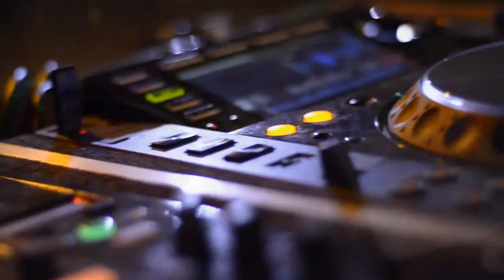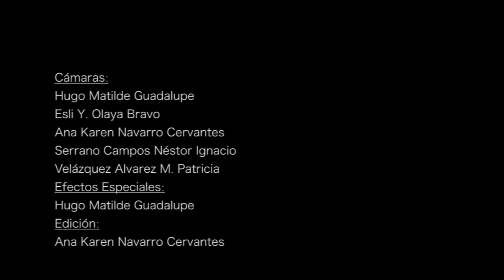Dominator- Jorge Nava- FlameOver Films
Trabajo final realizado para la asignatura Producción de Videoclip y Corto Cinematográfico.

Consiste en un videoclip musical realizado a algún artista reconocido en el medio. Para nuestro video contamos con el apoyo del DJ Mexicano Jorge Nava.
FES Acatlán- UNAM